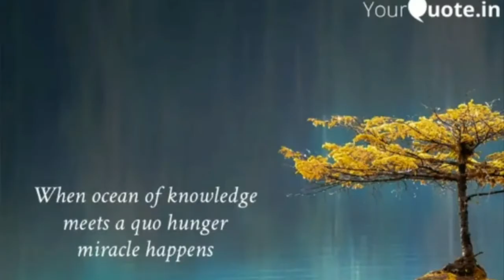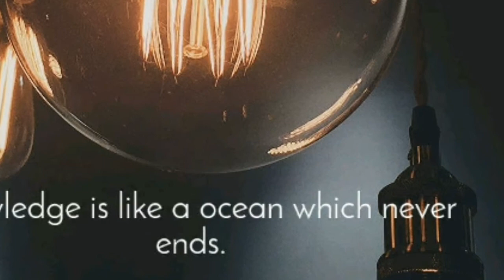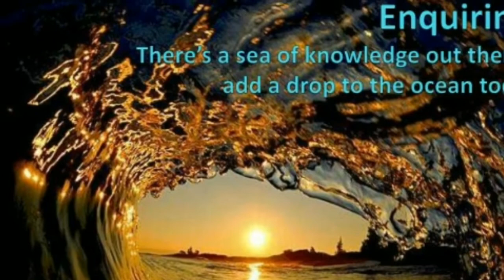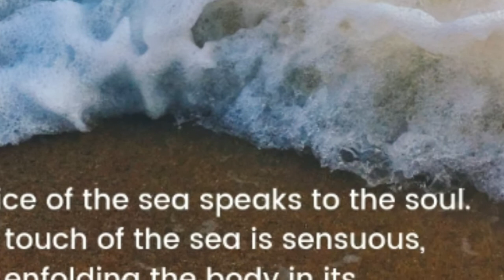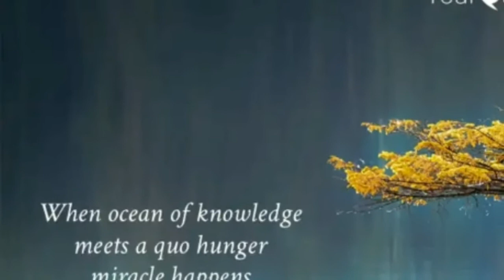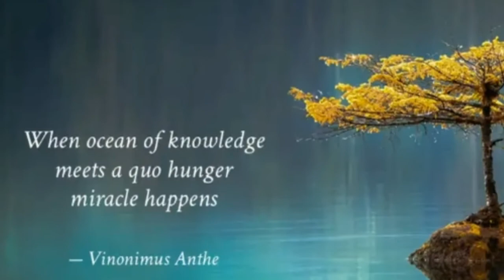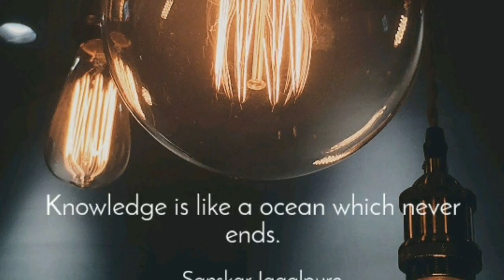Ocean of Knowledge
Let's start a new journey of "original thoughts". Lets cudgle our mind to know the variety of knowledge.